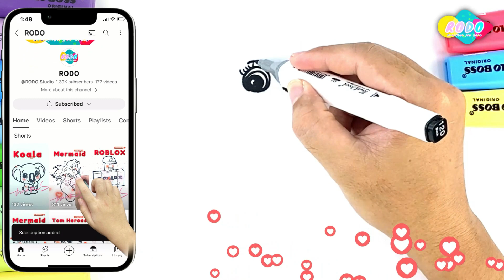Drawing Everest in Paw Patrol.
Hi everyone. We are "RODO Studio"!
RODO Studio is a channel for creating entertaining videos with Kids themes. We have videos like How to Drawing, Coloring, Sand painting, Stop Motion, Review, Alphabets, Numbers, Fruits, Vegetables, Animals, Birds, vehicles and other objects step by step.